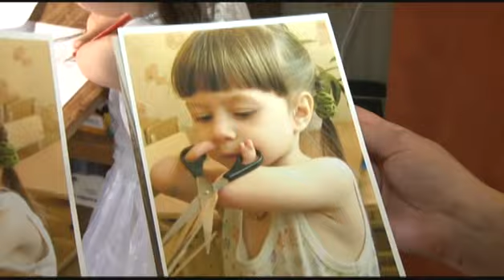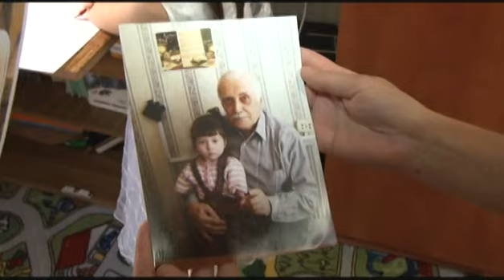Сюжет «Театр-студия СИНЕГЛАЗКА» 14.08.15 (16+)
В Барнауле одной театральной студией станет больше. В сентябре начнёт свою работу «Синеглазка». Идея её создания принадлежит маме особенного ребёнка — с ограниченными возможностями, но безграничным желанием. Елена Кузовкина наблюдала за творческим процессом.